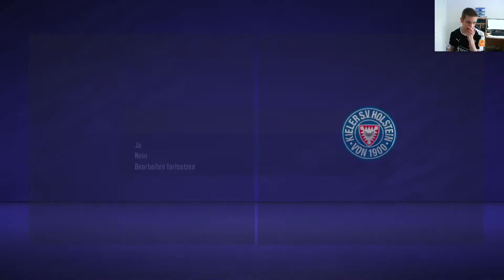FIFA 21 Karriere mit Holstein Kiel #002 Ein Saisonstart nach Maß mit derby vs HSV ???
sry leute es ist noch nicht das beste mit dem switchen aber es wird irgendwann besser danke